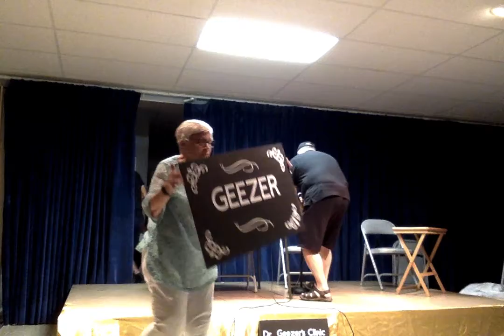Limetree Readers' Theatre 2/22/19 Act 9. Geezer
Featuring Edie Buckle, Teddy Harley, Dick Malo and Cathe North